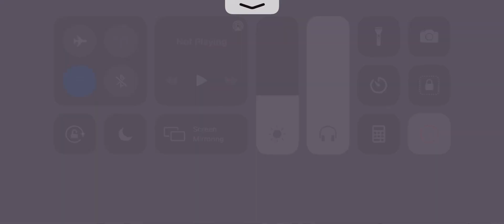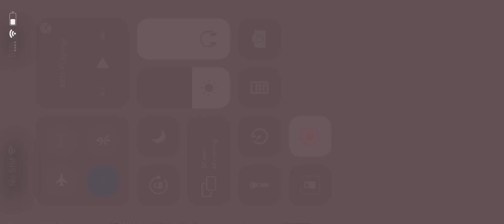When I got Godzilla mythic|LORD GAMING |PUBG MOBILE